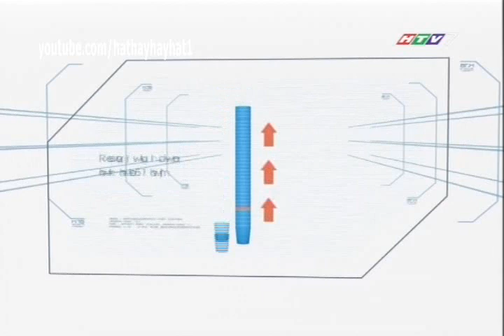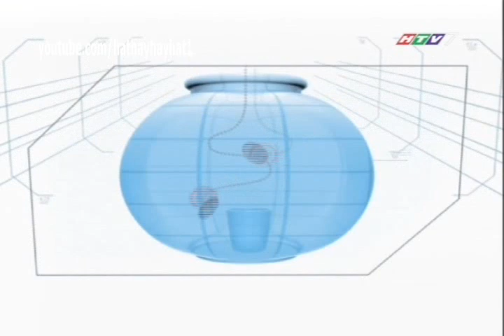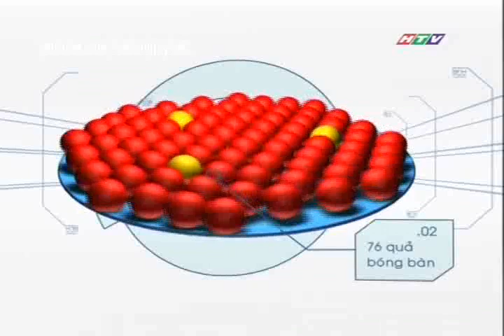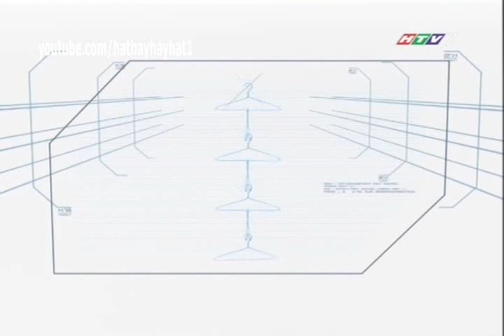Một phút để chiến thắng - Bảo Thy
Minute to win it Vietnam